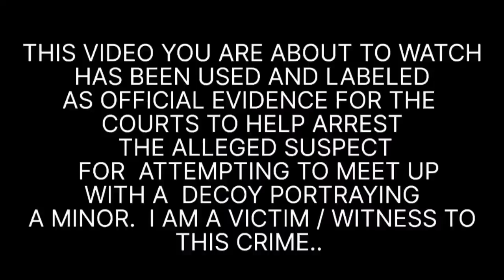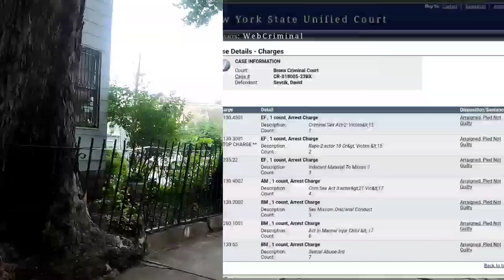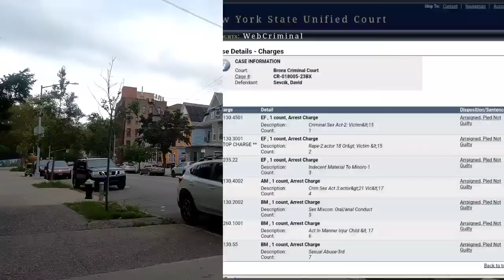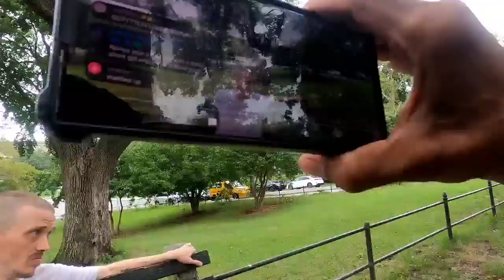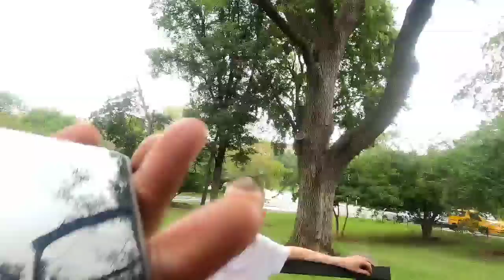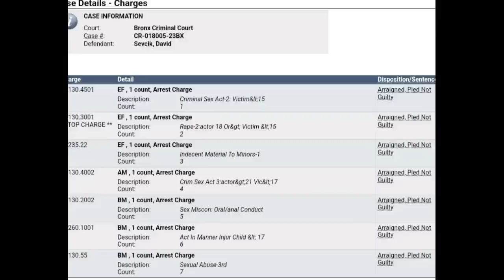HE WANTED A THIRD STRIKE BUT GETS ARRESTED INSTEAD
He didn't learn his lesson the first time around back in 2020 so here we are in 2023 and so he.
shout out to decoy Christina @predatorhuntersindiana for helping we appreciate you .